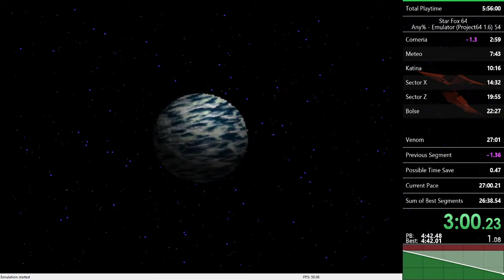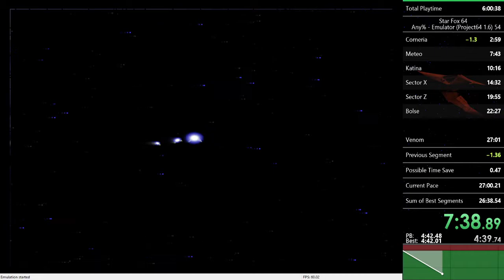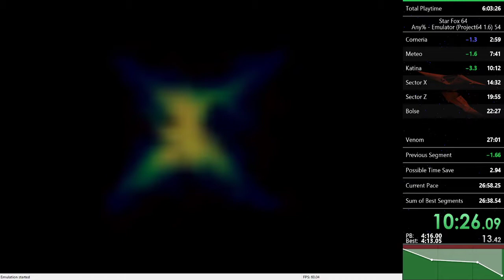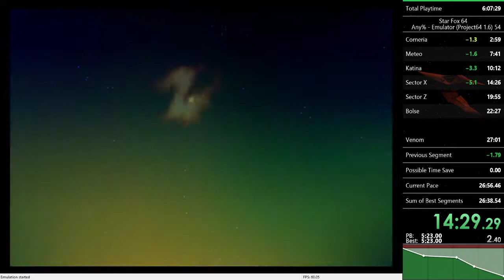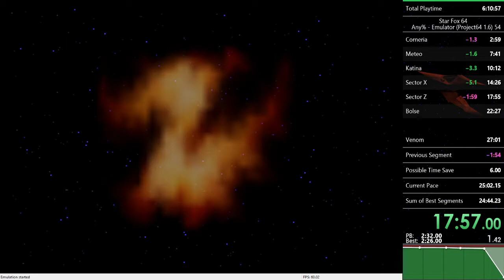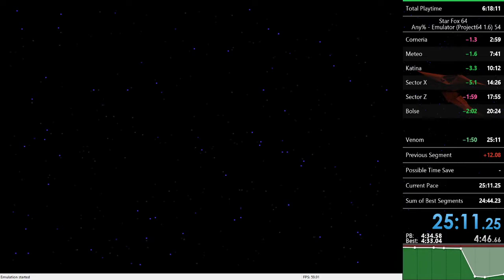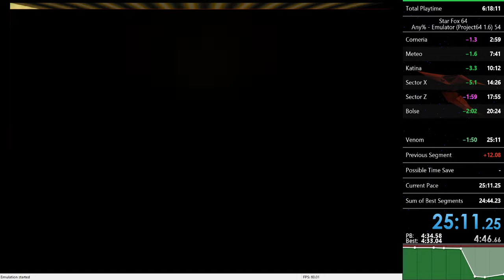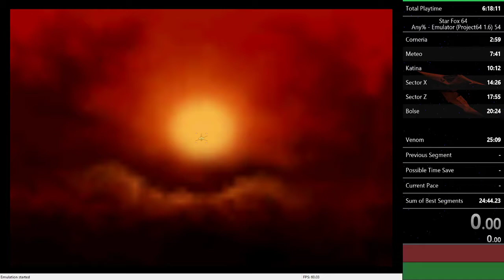Star Fox 64 Any% - Emulator (Project 64) - 25:09.980